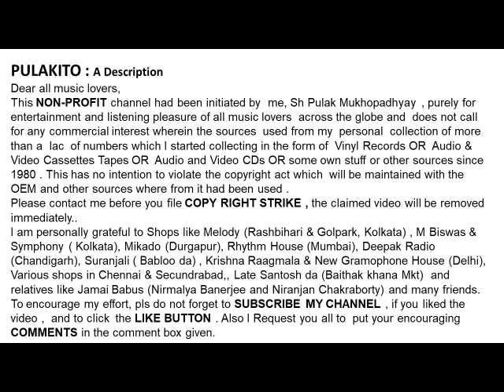মান্না দে- আমার চোখে বর্ষা -Manna Dey- AMAR CHOKHE BARSHA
আমার চোখে বর্ষা
মান্না দে
Manna Dey
AMAR CHOKHE BARSHA
Lyrics: Gauriprasanna Majumdar
Help Please.